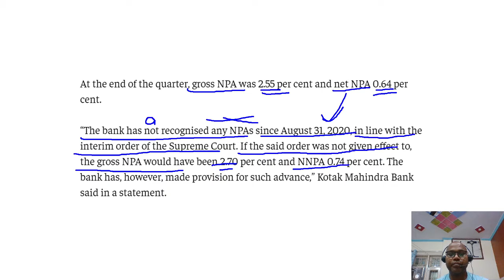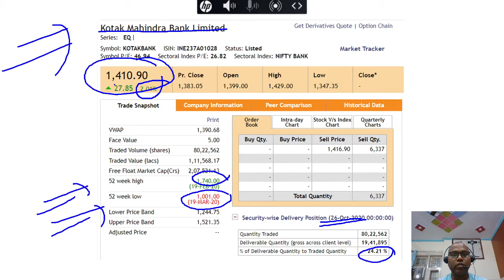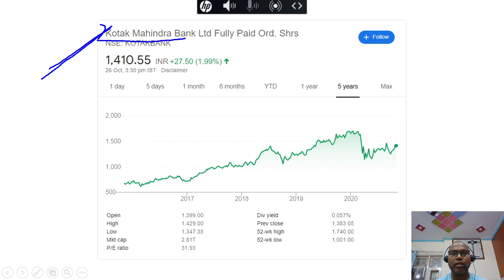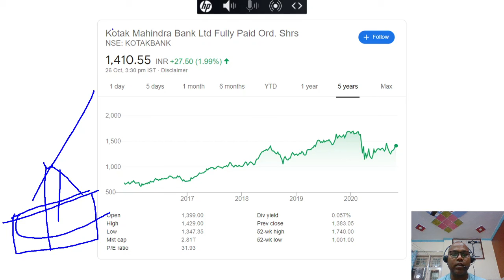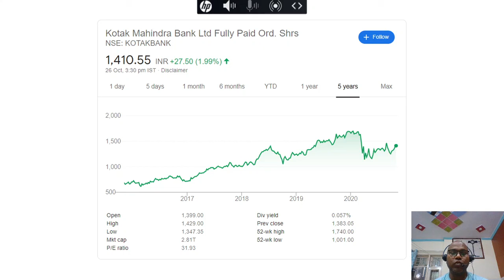Kotak Mahindra Bank Q2 result -Beats Street estimates, Profit jumps 26%, NII rose 16.8%